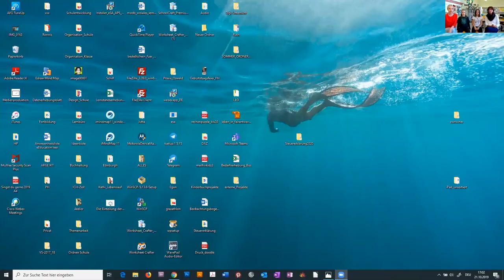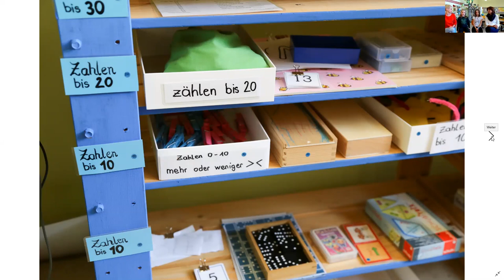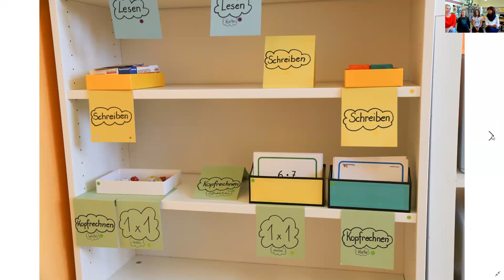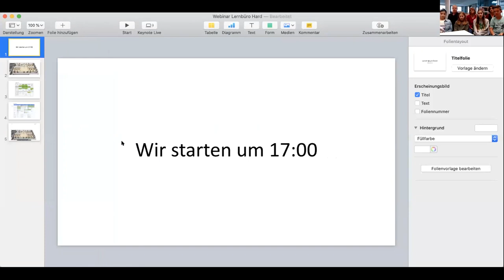"Schule im Aufbruch" Webinar Lernbüro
Aktuelle Einblicke in die Arbeit mit Lernbüros in drei unterschiedlichen Schultypen.

– Wie klappt das Lernbüro-Lernen in der VS St. Oswald bei Plankenwarth in der Steiermark?
– Welche Erfahrungen hat die „Schule am See“ in Hard in Vorarlberg gesammelt?
– Und wie lernen Jugendliche am TGM, einer HTL in Wien, in einem digitalen Lernbüro?